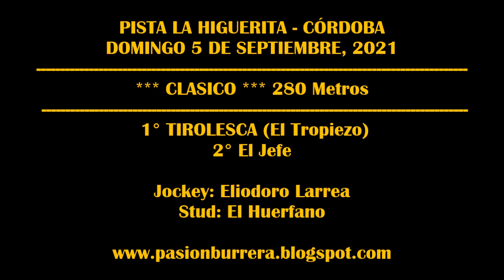TIROLESCA: PISTA LA HIGUERITA (05-09-2021)